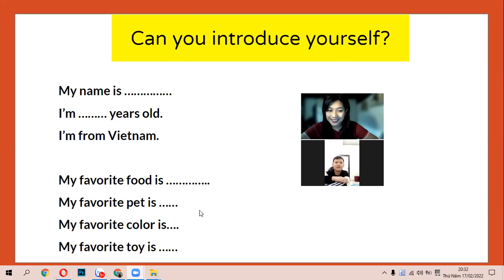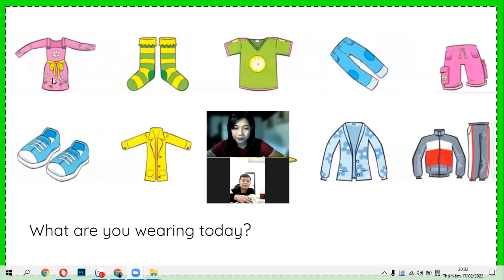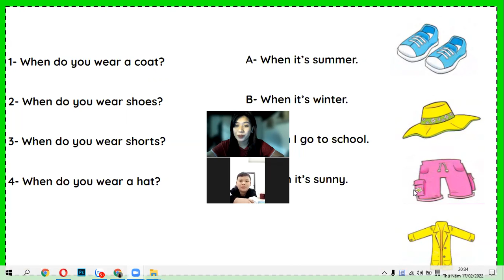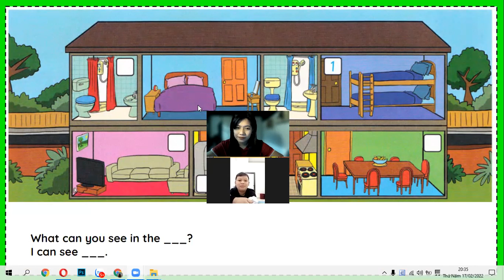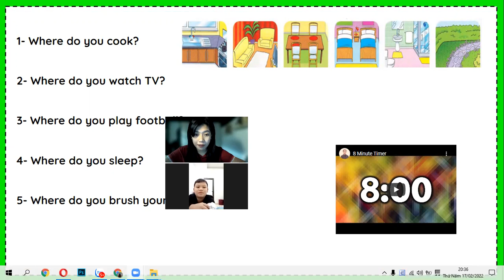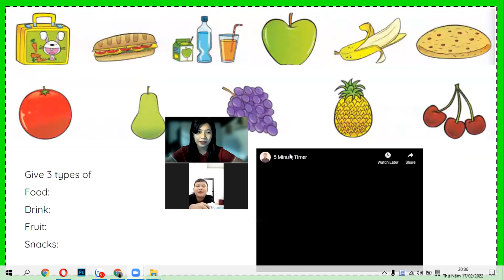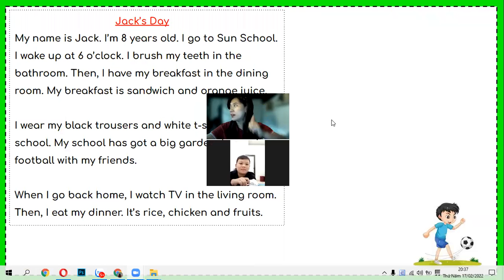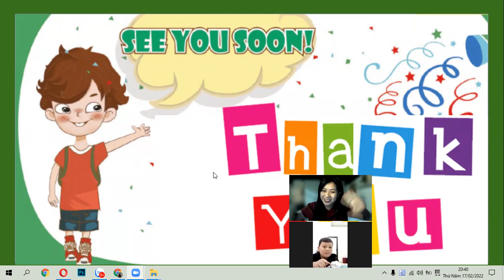MAX- EAGLE 5 FAMILY AND FRIENDS 1 UNIT 7-10 NEW HORIZONS SCHOOL